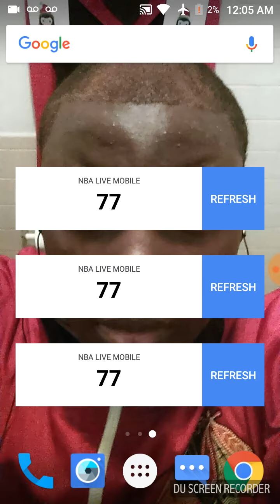THANKS SO MUCH FOR THE 77 SUBS